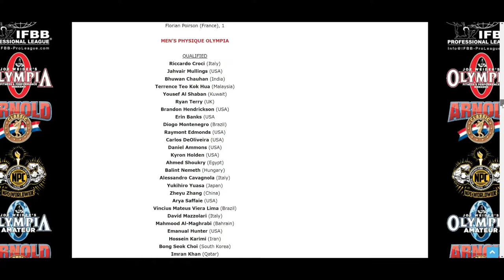Jeremy Buendia aims to BEAT Current Champ Brandon Hendrickson